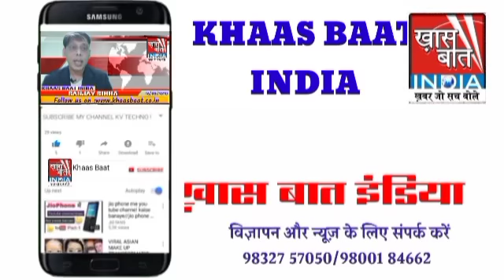संजय सिन्हा पेश कर रहे हैं ताजातरीन खबरें II ख़ास बात इंडिया II 29 नवंबर 2020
संजयसिन्हा पेश कर रहे हैं ताजातरीनखबरें II ख़ासबातइंडिया II 29 नवंबर 2020